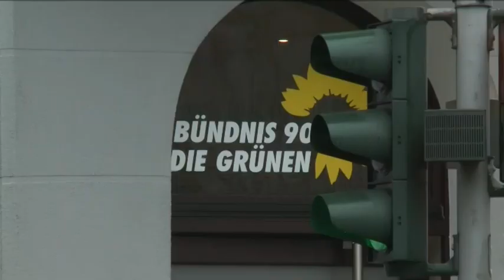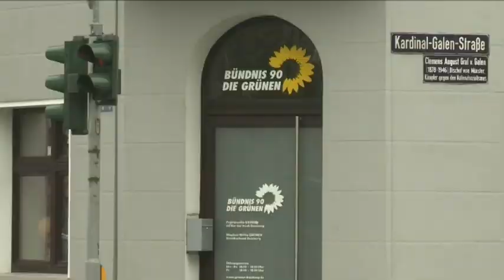STUDIO 47 .live | FELIX BANASZAK, GRÜNE NRW, ÜBER SCHWERPUNKTTHEMEN ZUR KOMMUNALWAHL 2020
Im Interview spricht Felix Banaszak, GRÜNE NRW, über seine vergangenen zwei Jahre als Landesvorsitzender. Wie hat er die Zeit erlebt? Außerdem spricht er über Schwerpunktthemen zur Kommunalwahl 2020. Welche Themen sind gerade auch für Duisburg wichtig?